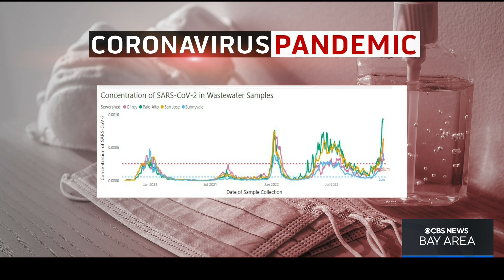COVID levels soaring in Santa Clara County wastewater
Sara Donchey reports on Santa Clara County health officials warning of a major spike in local COVID cases (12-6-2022)